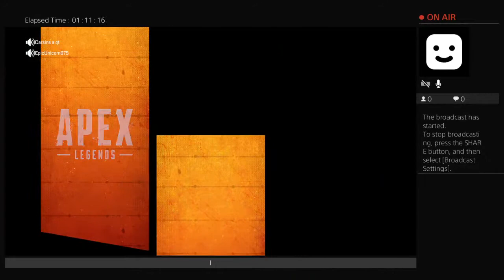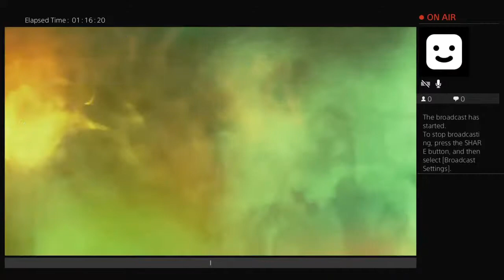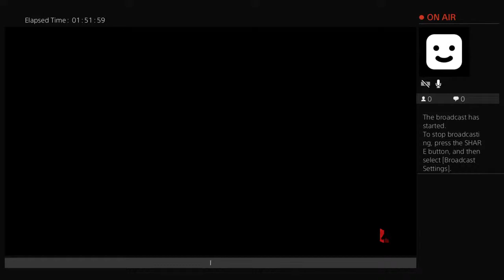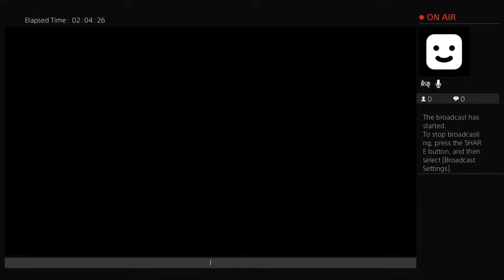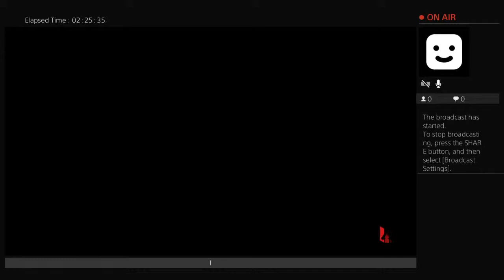Bot TV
FPS Support player/ Healer class. Get @ me @NutzOnYrHd PS4